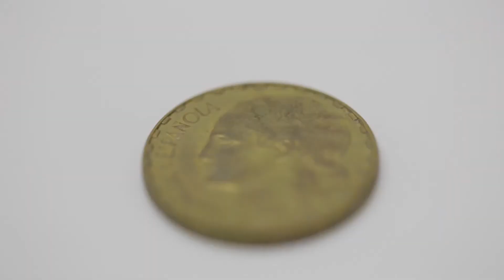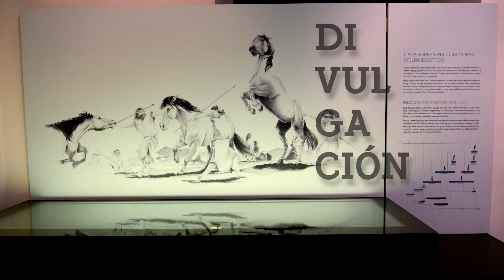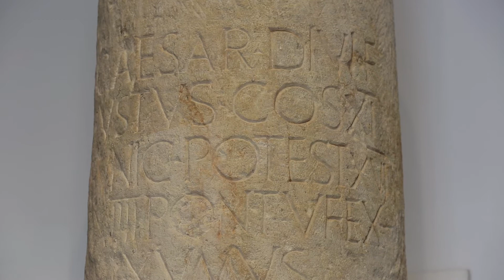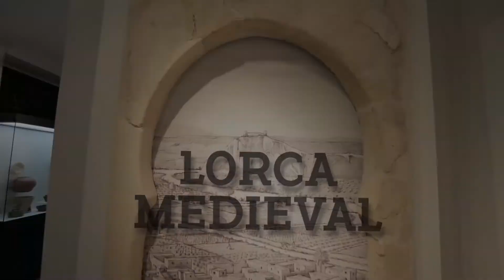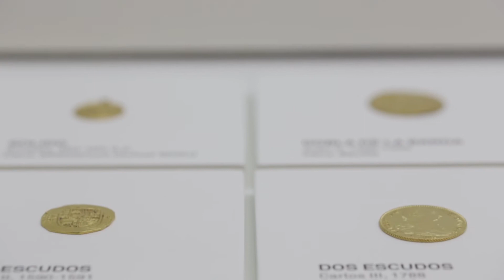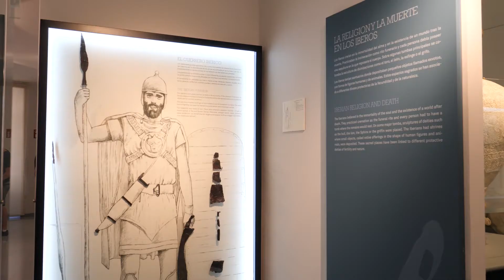Museo Arqueológico de Lorca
A la vera del Guadalentín se alza Lorca una ciudad poblada ininterrumpidamente desde hace 5.500 años.
Lorca pone de manifiesto las huellas dejadas por la presencia de los musulmanes, cristianos y judíos... a través de su Museo Arqueológico que se ha convertido desde su inauguración en 1992 en un importante centro de dinamización cultural de la ciudad...